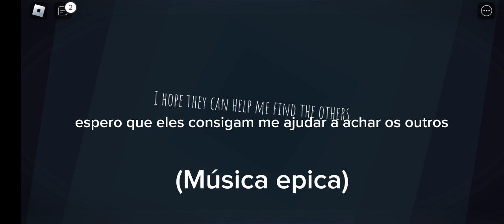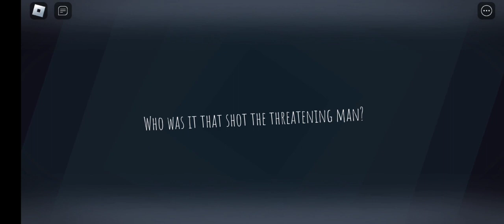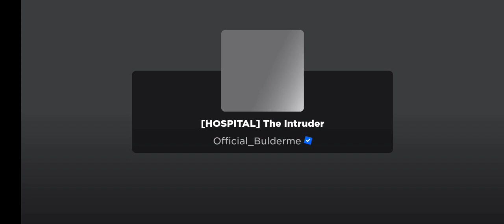3 cara doido caçando eu e meus amigo (Roblox The Intruder)